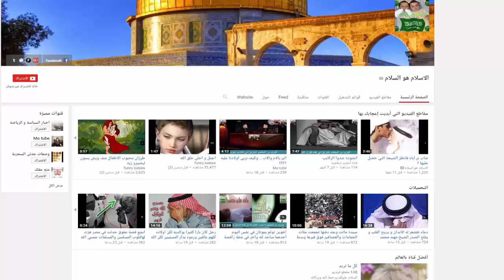اغرب طلب طلبه اب من ابنه لا حول و لا قوة الا بالله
اغرب  طلب طلبه اب من ابنه لا حول و لا قوة الا بالله#الاسلام